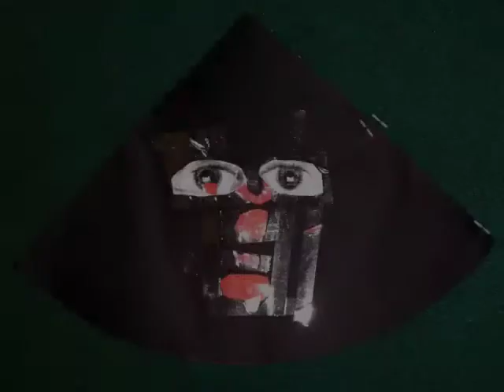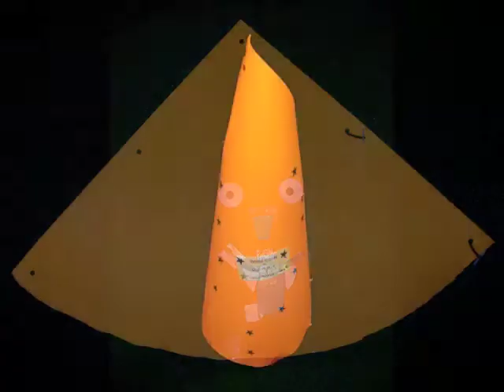SLADEFIELD TRANSFORMATIONS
Year Two pupils at Sladefield Infant School conjur up monster head-dresses, confront the monsters and turn themselves into wizards - with artworker Jim Morris.